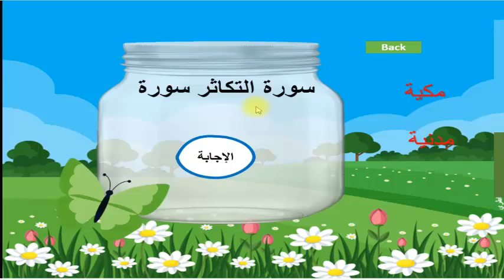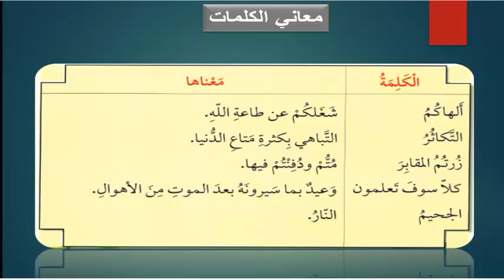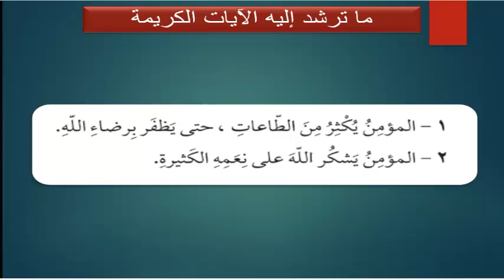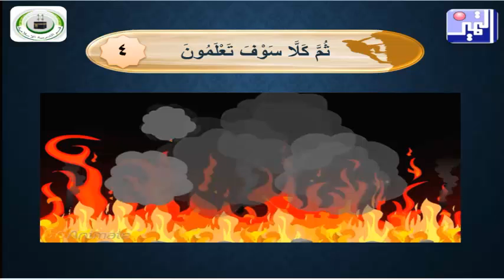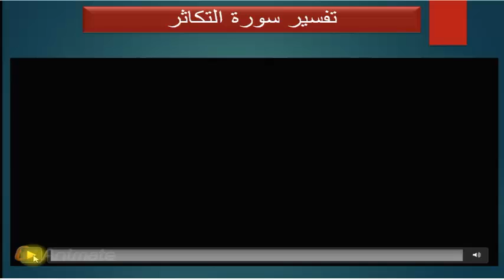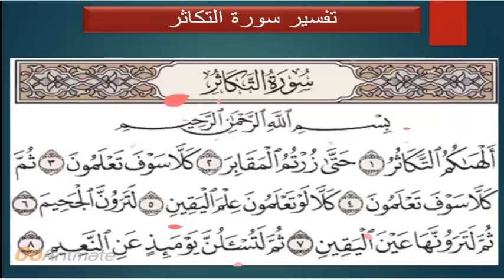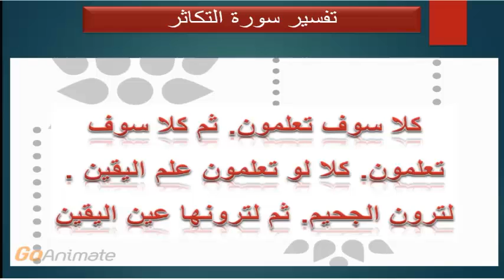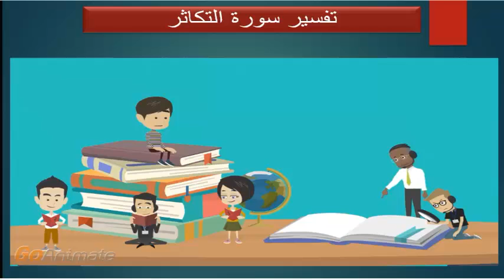الصف الأول الابتدائي - القرآن الكريم - الدرس الرابع سورة التكاثر